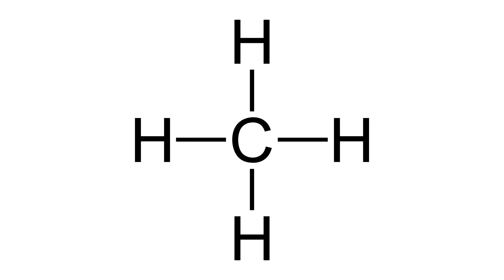Gummy Bear ANALysis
I wreck my colon and give up my vote to give you the truth about sugar free Gummy Bears, which rob your body of liquid via osmosis. That's right, people, OSMOSIS.